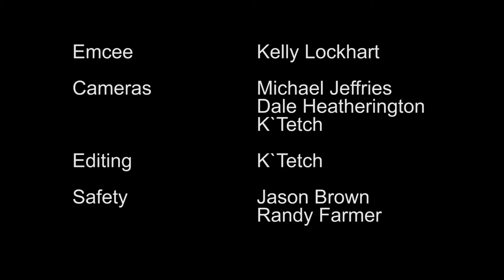Spinning Doom v Dandelion's Revenge | Robot Battles 67 Featherweight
30lb (13.6kg) "Featherweight" class

Robot Battles 67 @ Momocon 26 May 2019

Cameras - Dale Heatherington, Michael Jeffries & K`Tetch
Editing by K`Tetch